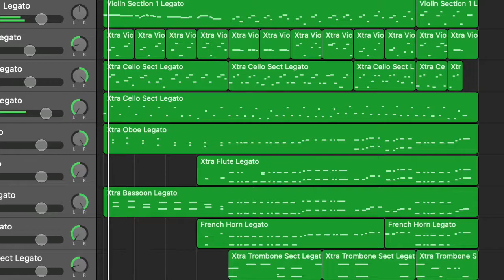Make Mac your own orchestra/band/choir : Beethoven symphony 7 mov 2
Everything done by iMac, Logic Pro x (RAW NOT EDITED YET) instagram